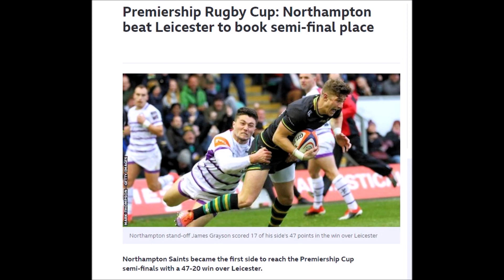Rugby.. Saints V Leicester